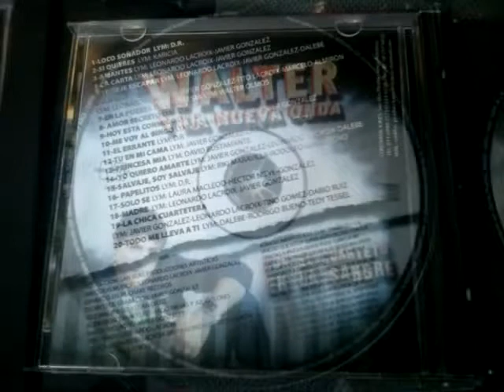Salvaje Soy Salvaje. En Cuartetazo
Salvaje Soy Salvaje. En Cuartetazo. Una original versión de la obra de Rodolfo Garavagno, consagrada en principio por Ricky Maravilla.
WALTER Y SU NUEVA ONDA.